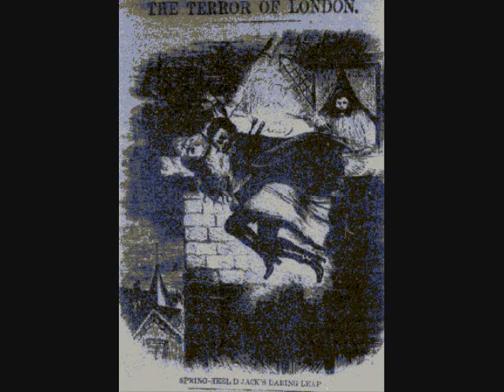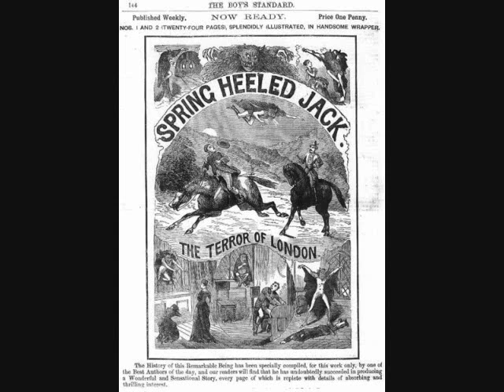Cryptids and Monsters: The Spring-Heeled Jack, a terrifying being who could make extraordinary leaps